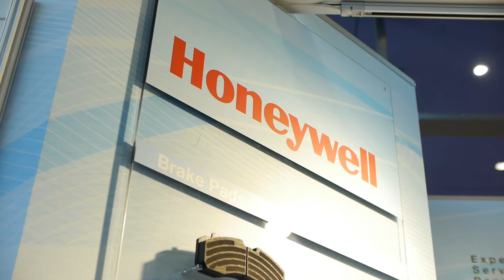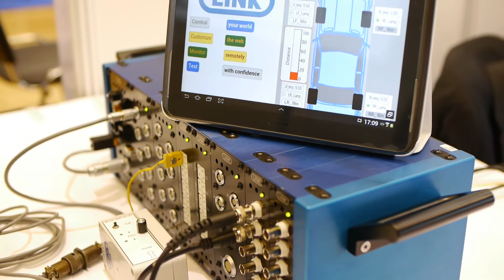EuroBrake 2013 - Europe's braking technology conference and exhibition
After the success of EuroBrake 2012, EuroBrake 2013 returned to Dresden in June, attracting over 750 delegates and an increased exhibition of around 70 companies displaying their products, services and technical capabilities.

This impressive growth in attendees and participating companies positions EuroBrake as the largest dedicated braking conference in the world, bringing together experts from the passenger car, commercial vehicle, motorcycle, rail, aerospace and wider industrial fields.

EuroBrake is an essential learning and networking event for all engineers, scientists and executives concerned with braking systems throughout the value-chain from OEMs through to materials suppliers including:

• Passenger car manufacturers
• Commercial vehicle manufacturers
• Motorcycle manufacturers
• Rail industry
• Academia and research community
• Research and development engineers
• Application & customer engineers
• Quality & process engineers
• Chemists & materials scientists
• Testing & measurement specialists
• Brake consultants
• Sales and purchasing executives

EuroBrake 2012 attracted 675 participants from 37 countries including the following companies and organisations:

Participating in EuroBrake is your opportunity to connect with a powerful, international network of braking specialists from every corner of the industrial and research communities.